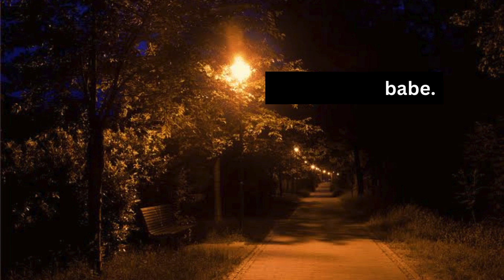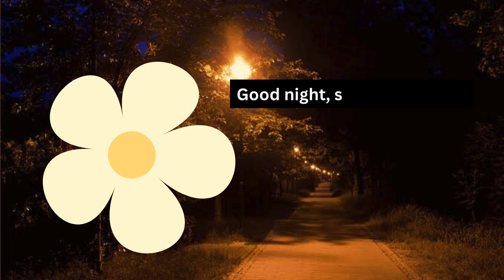Sweet Goodnight LOVELY Messages / Good night, babe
You are my love; you are the one who rules my heart. You are my everything. Good night my love!

Sending you a bundle of goodnight kisses, my soulmate. Rest well and wake up refreshed for another day by my side.

I go to sleep so peacefully knowing that I have the most loving and caring partner in the whole world. Thank you for staying, love. Good night!

No matter how dark the night is, the moon of my life will always be shining with the light of a million stars. Good night my love!

We may be far away from each other, but our souls are always connected with love, darling. Have a good night.

You are the world to me, sweetheart. Good night and sweet dreams ❤️

As you go to sleep, know that I am always thinking of you and grateful to have you in my life. Sweet dreams, my love.

Baby, you are the beautiful moon in my sky.